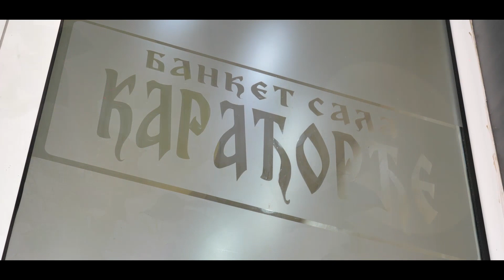Vencanje Andrijane i Milana